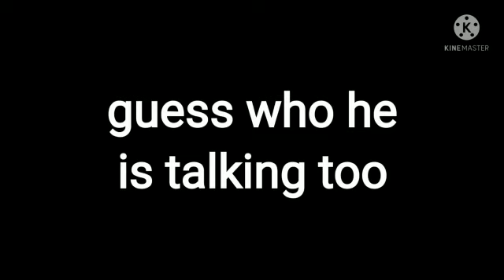Ironic isn't it